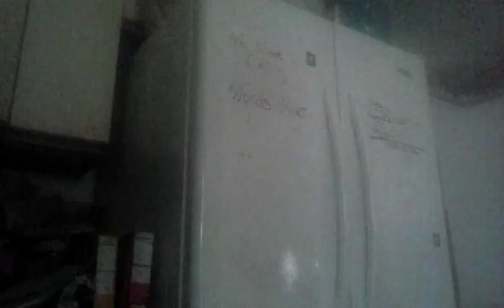Prank gone wrong